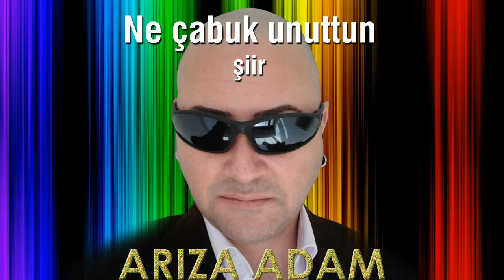Ne çabuk unuttun? (şiir)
Bütün çileliler ve aydınlık ruhlar; sayfamı da beğenin, dertlerimizi, sevgilerimizi, mutluluklarımızı birlikte paylaşalım!

Bu bir mizah videosudur ve mizah çoğu zaman gerçek hayat içindeki öğelerden somut örnekler içerir! Arıza Adam özelde hiçbir kişiyi veya kurumu hedef almaz ve onları yıpratmak istemez! Arıza Adam; toplumu yanlış yöne ve sınırlı algıya sevk eden zararlı kişileri ve kavramları, mizah yoluyla eleştirme amaçlı yaratılmış bir mizah tiplemesidir! Arıza Adam; yürütmekte olduğu sert tarzla toplumun yanlış öğelerine ayna olmayı amaçlar! Bizzat kendisi; Allah'a, yani Yaratıcı'ya yüzde yüz inanan bir felsefeyle yaşamaktadır ve gönül gözü ile bakmaya inanır. Toplumdaki iyiyi de, kötüyü de doğal kabul eder. Bireyin iyisini de, kötüsünü de doğal kabul eder!